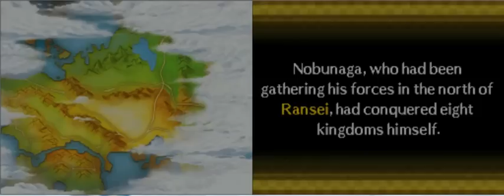Pokemon Conquest (US Version) LP - Part 13